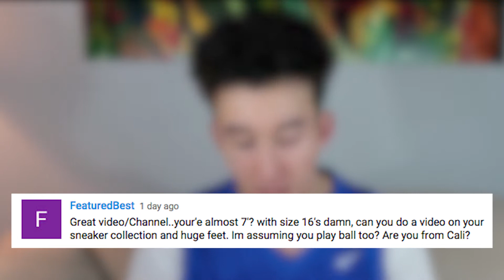MY FAVORITE AIR JORDANS (SHORT Q & A) || JORDANS FOR TALL MEN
In this short Q & A I explain what is my favorite Air Jordan sneaker in my opinion in my collection, even though they are cheaper than most of my others. Having such a big shoe size (US size 16) makes it difficult to cop Jordans in certain instances, but I FIND ways!